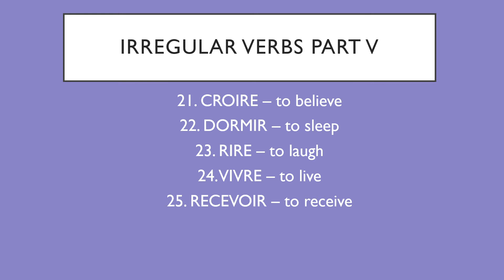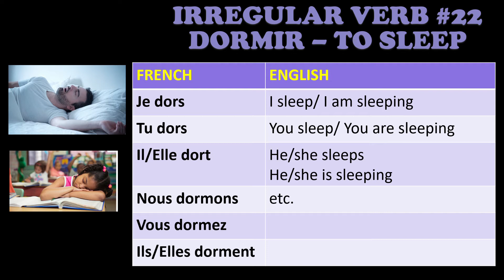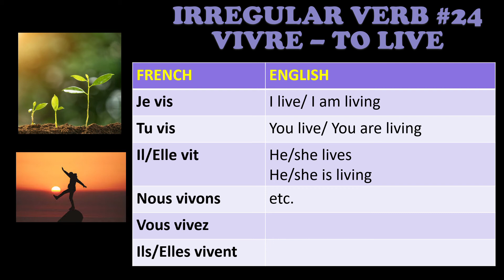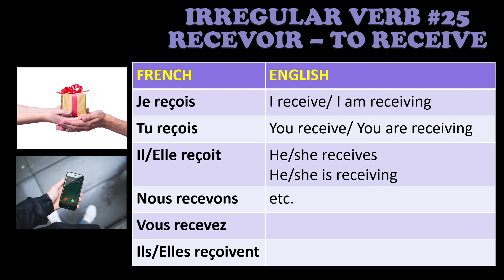Goa Board French │ Class 8 │ Irregular Verbs Part V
Goa Board Syllabus
French Grammar - Class 8
Lesson:  Irregular Verbs Part V